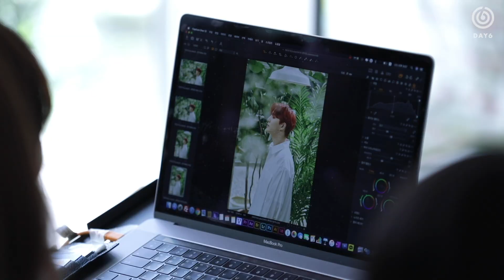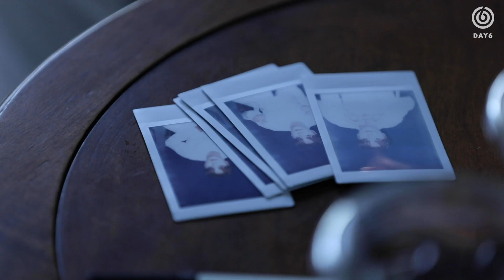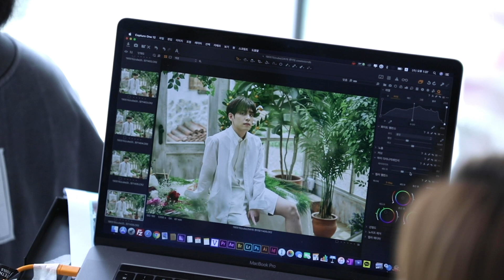DAY6 "You Made My Day" Ep.2 [Scentographer] MD Making BEHIND